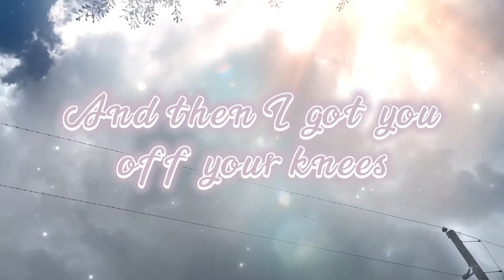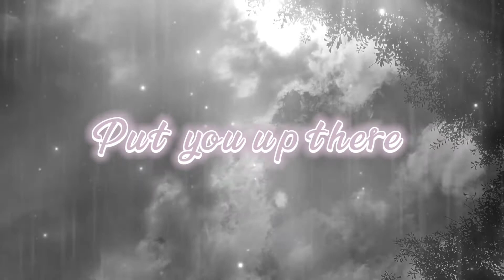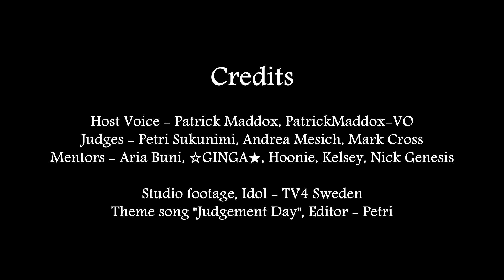Maeve De Voe Compilation - Next Top Singer 2022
This is everything Maeve has done in this competition before the finale! The body of work will be part of the consideration when the judges decide who will become the Next Top Singer. Are you TeamPeach ? Time stamps

00:00 - Voila (Original) [Round 1, Casting]
00:50 - Big Time by Rick James [Round 2, 2010s & 70s]
02:17 - Determinate from Lemonade Mouth [Round 3, Groups - Movie Songs]
05:36 - You'll Lose a Good Thing by Barbara Lynn [Round 4, Country & Blues]
08:06 - Without Me by Halsey [Round 5, Judges' Choice]